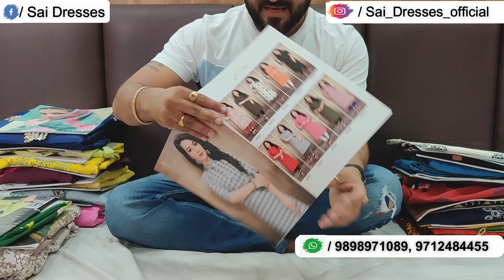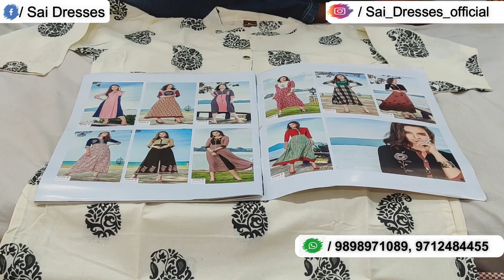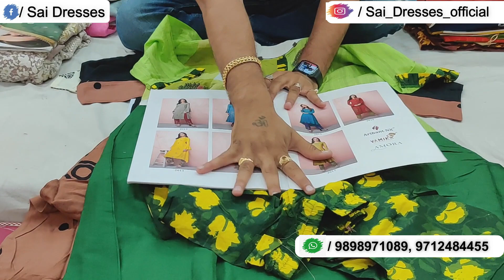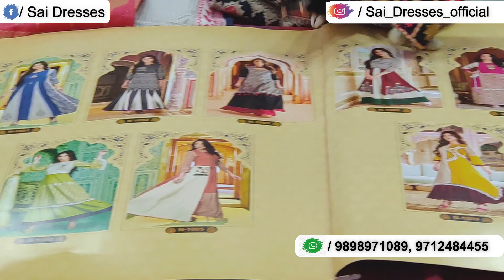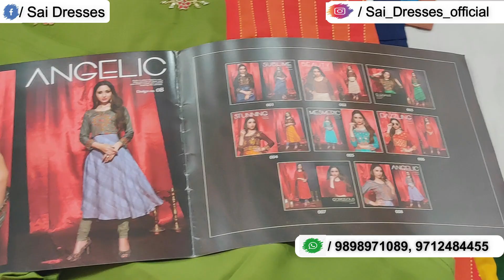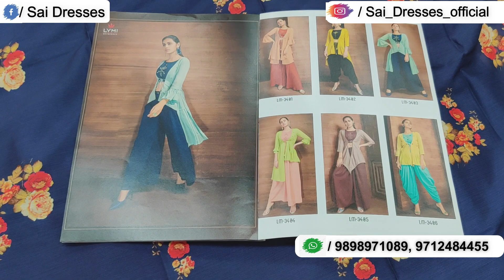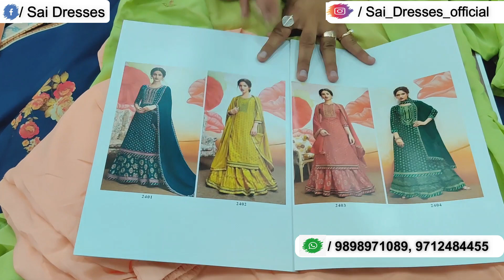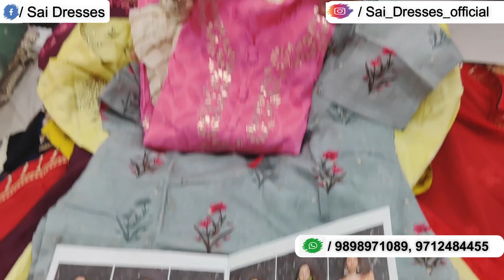घर से कमाए 25 से 30 हजार महीना Bollywood style Branded Kurtis cotton Suits बहुत चलेगा Business Ideas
Address::
Sai Dresses

5th floor auditorium hall,surat textile market,ring road surat-395004.

Emergency No. -
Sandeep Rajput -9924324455